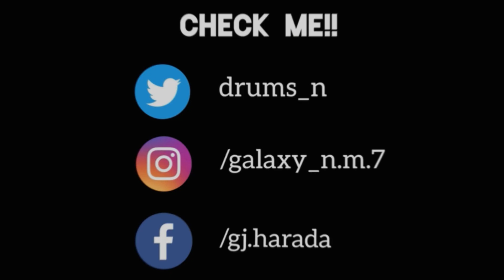ダブステップの曲をドラムで叩いてみた！Zomboy & Eptic - Bop It (Drum cover)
ダブステップの曲をドラムで叩いてみた!